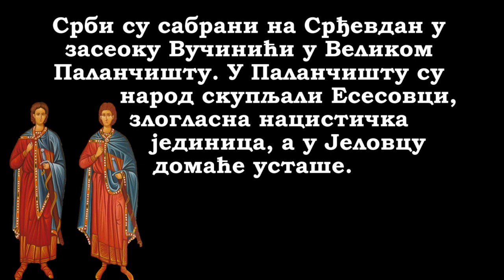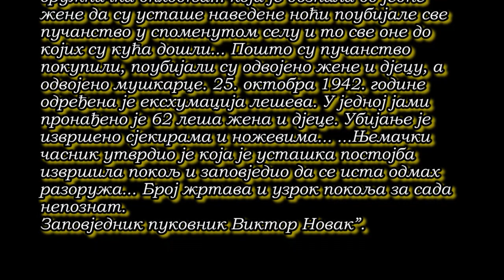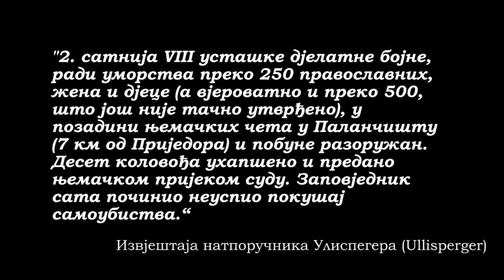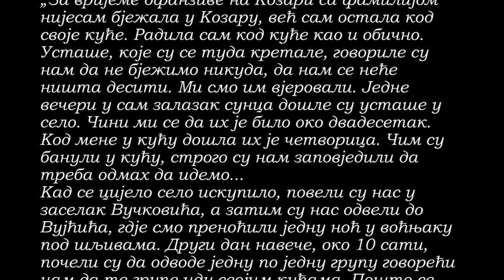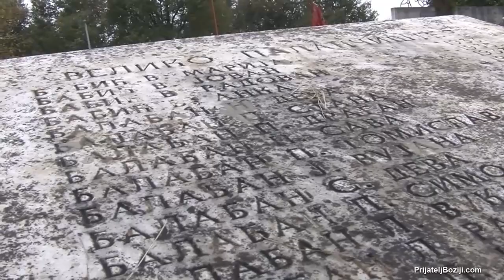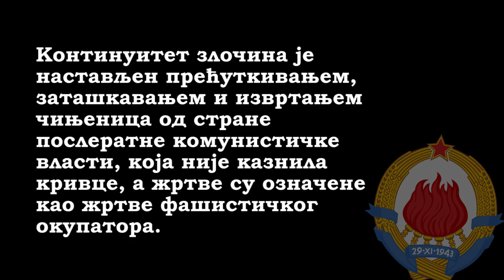Велико и Мало Паланчиште и Горњи Јеловац 1942.